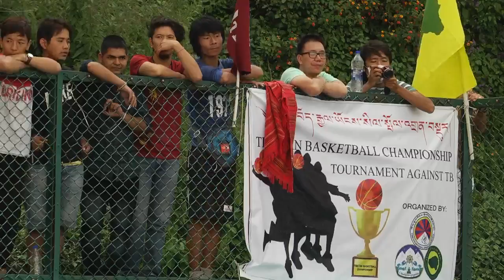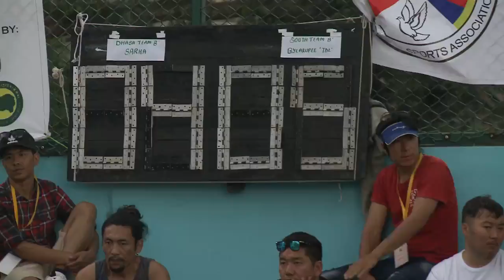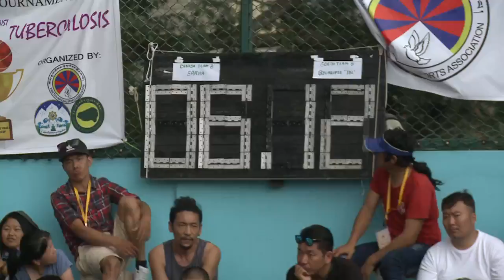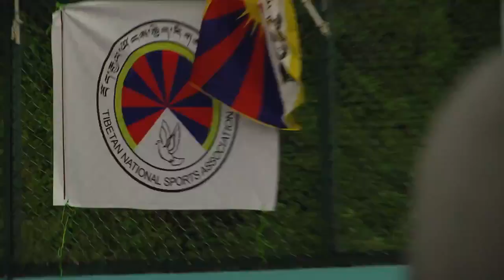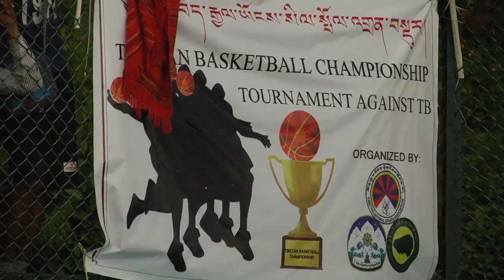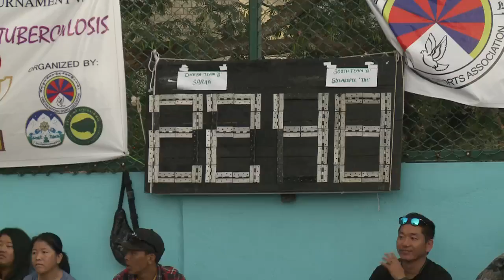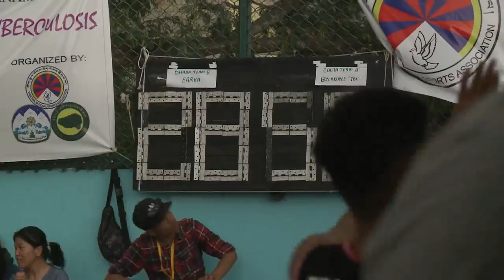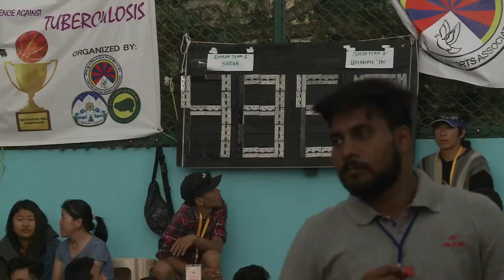‘Stop TB basketball tournament' - 2nd Semi-final Match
2nd Semi-final ‘Stop TB basketball tournament' match between Team Tibetan Dickyilarso Settlement and College for Higher Tibetan Studies, Sarah organised by the Dept. of Health in collaboration with the Tibetan National Sports Association and Tibetan Youth Congress on October 01, 2017 at Gangkyi Basketball ground.